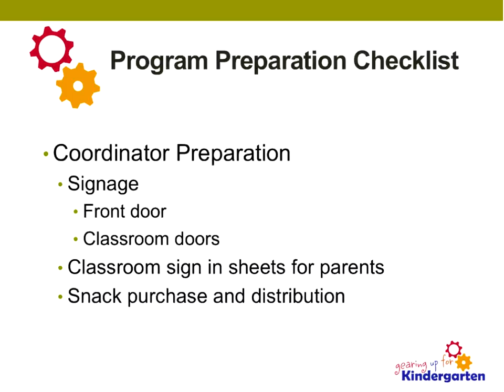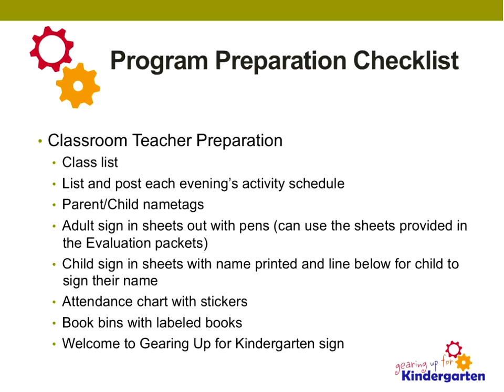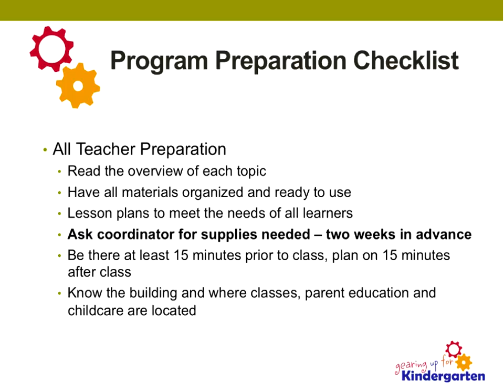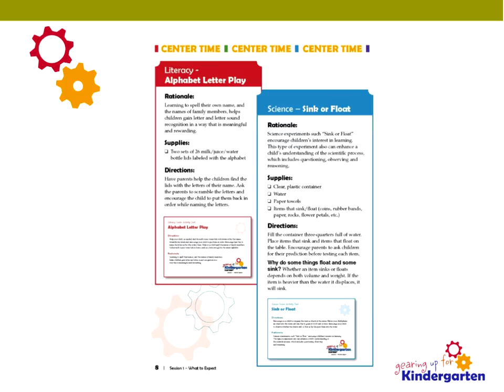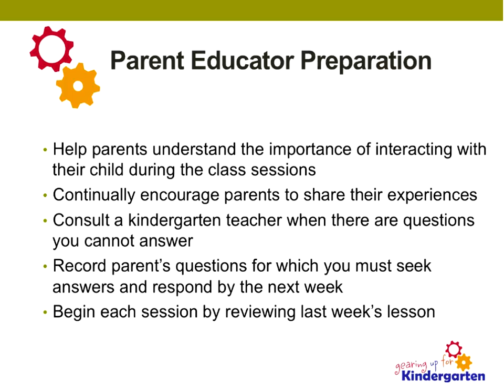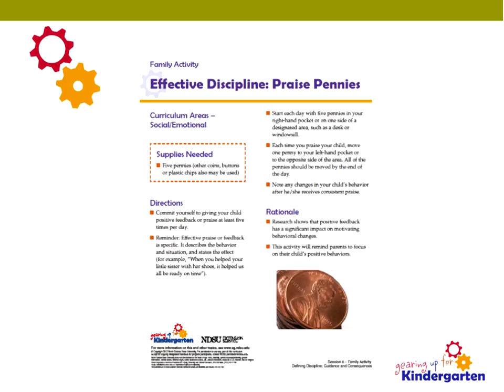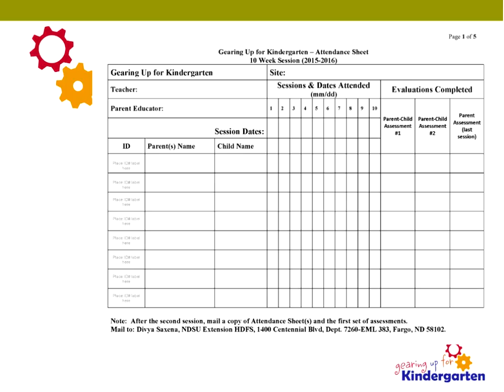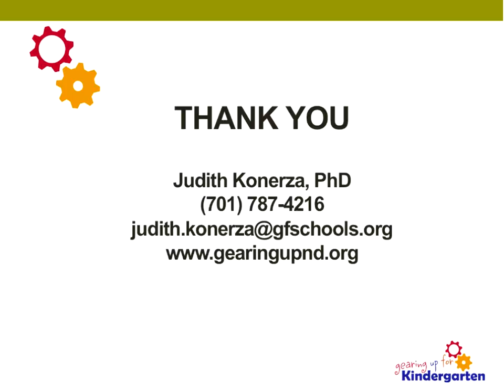Gearing Up For Kindergarten Training - October 2015